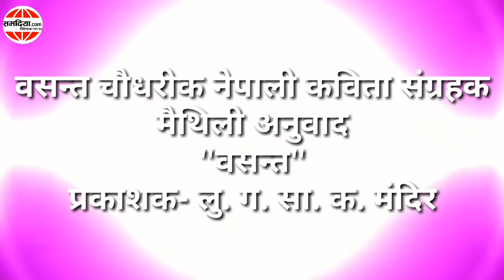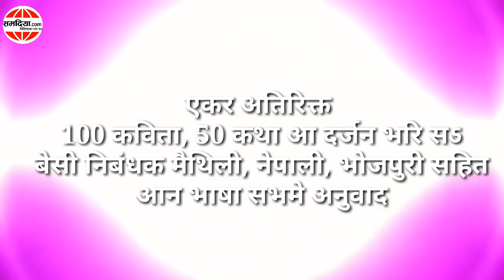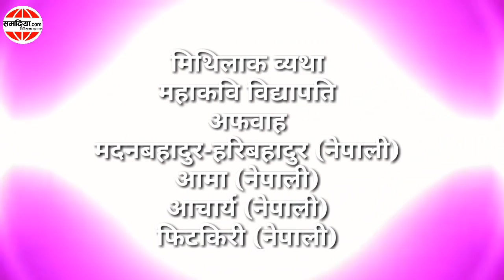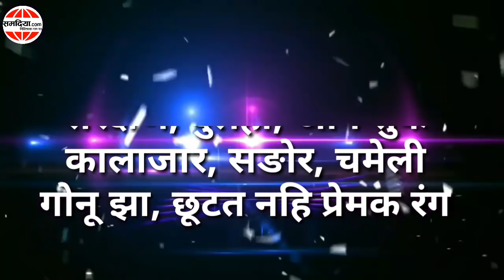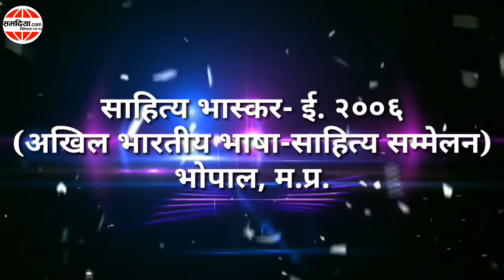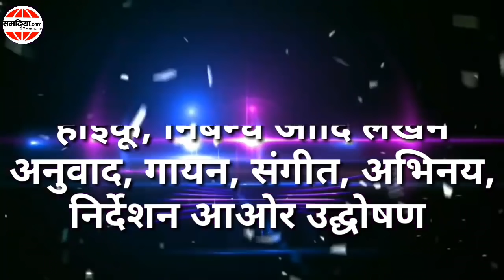BIOGRAPHY of DHIRENDRA PREMARSHI ।। जीवनी : धीरेन्द्र प्रेमर्षि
संपादन- Akshay Sunny
संकलन- J. N. Jogi
सहयोग- Maithil Prashant
विशेष आभार- Dhirendra Premarshi
LIKE NOW on FACEBOOK
FOLLOW NOW on TWITTER
FOR feedback & any query
CALL/WHATSAPP
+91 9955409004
C & P All Copyright Reserved with SAMADIA.com